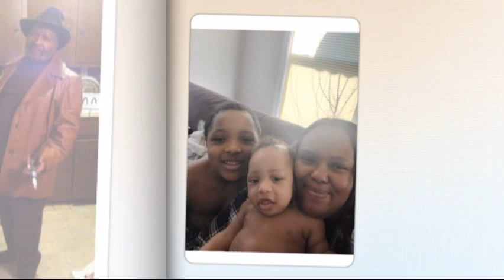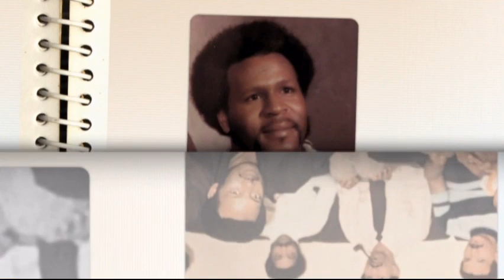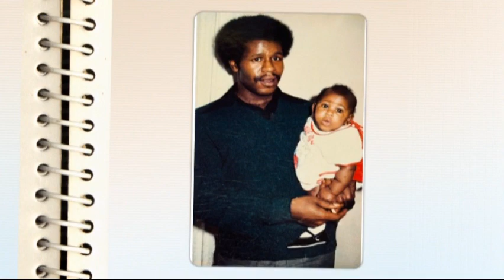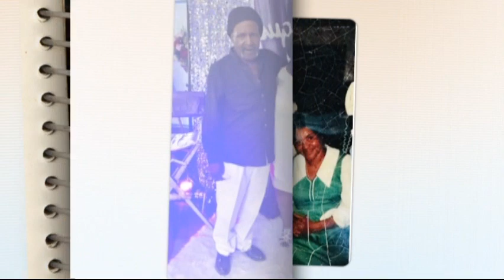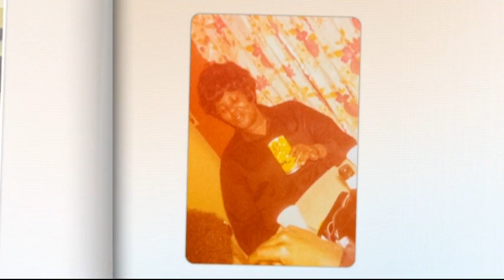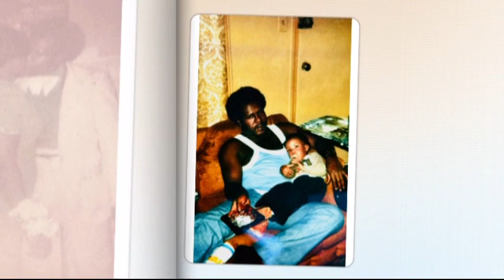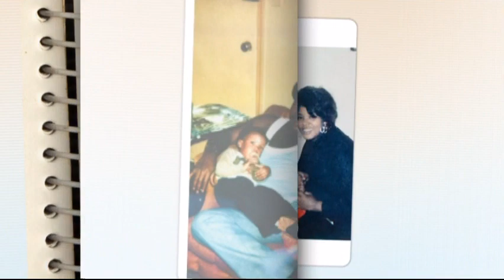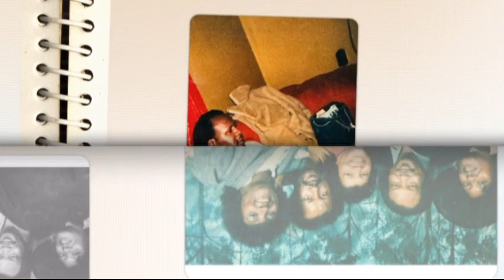Gerald D. Luster Video Tribute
Luster Video Tribute 04/24